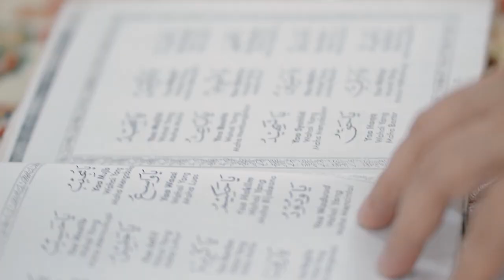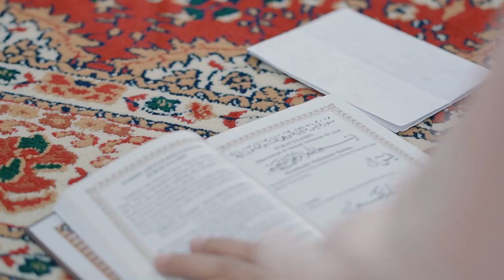Ibu Endah Umami's Warminghouse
Selamat menempati rumah barunya ya bu, dan terima kasih sudah selalu mempercayakan moment indahnya, di abadikan oleh A23 Management.